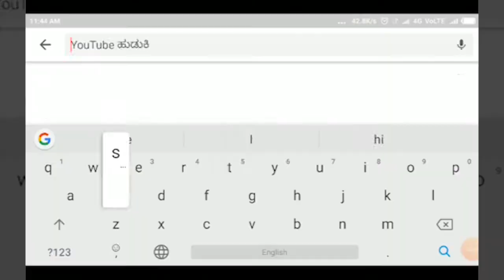VIJAYPUR-ಸತ್ಯಂ ವಾಹಿನಿಯ ಜಿಲ್ಲಾ ಕಚೇರಿ ಉದ್ಘಾಟನಾ ಸಮಾರಂಭ||SATYAM TV KANNADA